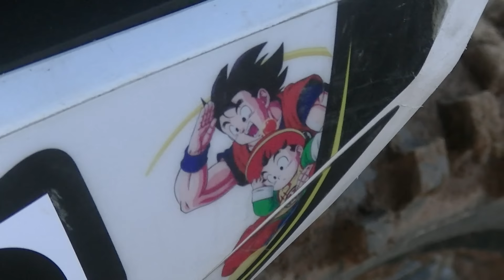3h Resistència Fonollosa 2015 Enduro & Motocross Full Attack by Jaume Soler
MotoClub Fonollosa organitza tres hores de resistencia al Circuit El Pinyer tant per a motos d'enduro com de motocross:
1. Nil Arcarns / Nil Bussot ( Husqvarna )
2. Albert Arjonilla / Ramon Brucart ( Yamaha )
3. Oriol Oliva ( Kawasaki ) / Jordi Serena ( Yamaha )
4. Lluis Riera ( Yamaha ) / Ignasi Prat ( Kawasaki )
5. Amadeu Franquesa ( Sherco ) / Gerard Gomez ( Husqvarna )